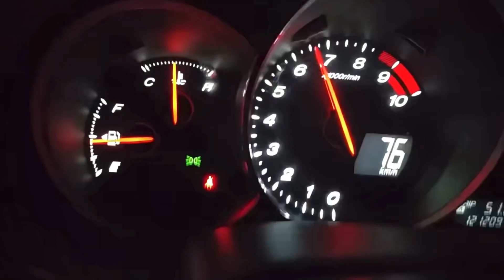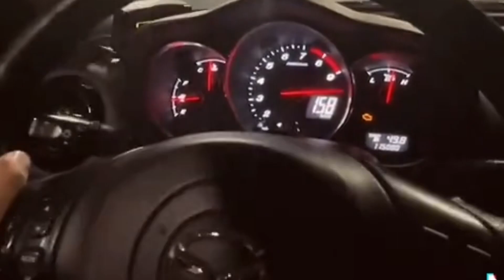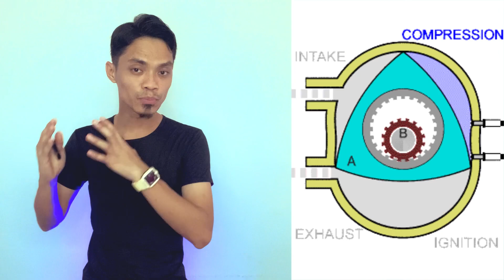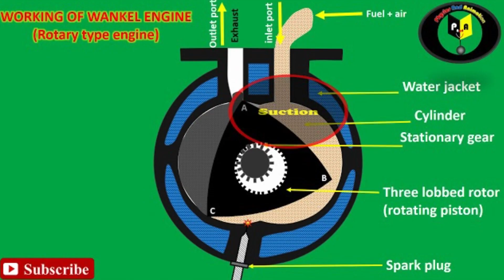MAZDA RX8 RAHSIA DISEBALIK PENJAGAAN | 3 KELEBIHAN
Alhamdulilah terima kasih kepada korang yang sudah subscribe channel ini.InsyaAllah saya akan perbaiki cara dan mutu saya dari semasa ke semasa,saya doakan kalian yang sokong channel ini diberi rezeki yang luas.